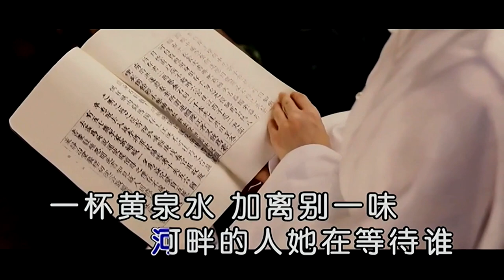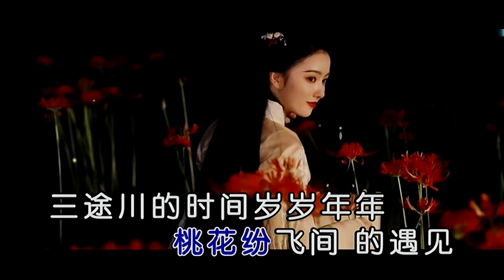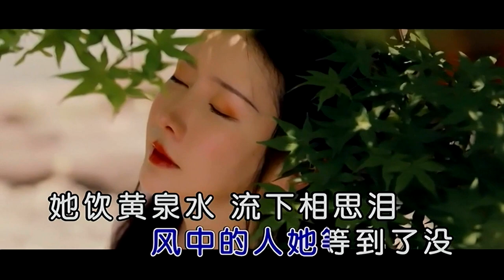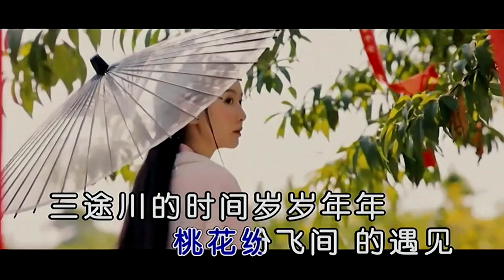三生石上-安靜-伴奏 KARAOKE